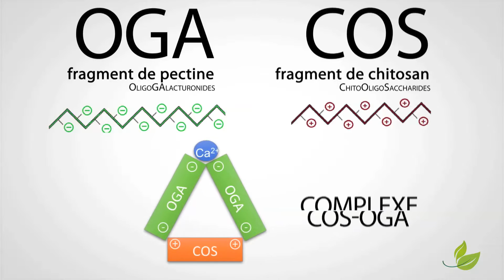MESSAGER - Découverte du COS OGA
Découverte de la substance active 100% naturelle COS-OGA